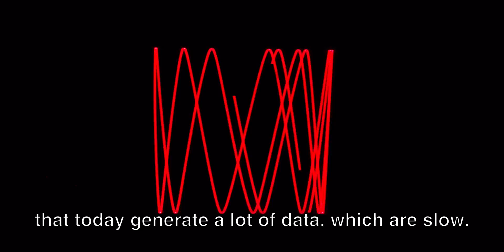Prophesee - A human vision for machines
Mastering the challenge of digitalisation at Web Summit. Prophesee creates human vision for machines. This technology is being used in smart cities and smart retail to unlock new possibilities for motion analysis, presence detection and more.